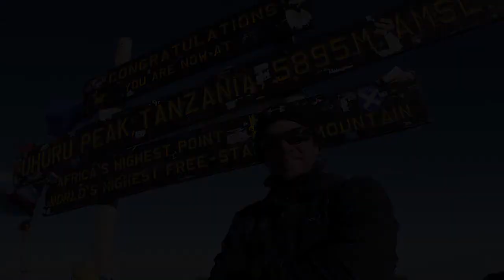BC8116: Basecamp® Ironstone Backpack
Heathered 300D/PVC polyester with 600D/PVC and 210D/PU lining backpack. Features two main compartments. Padded laptop and tablet pockets; front zip catch-all pocket; front organizational pocket; felt lined media pocket; air mesh back panel with luggage trolley pass; padded adjustable straps.